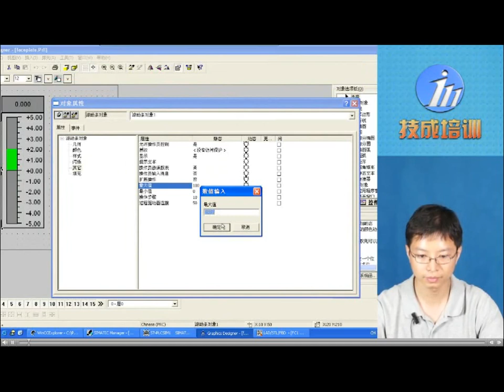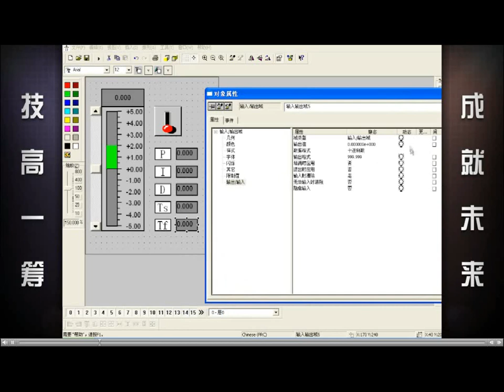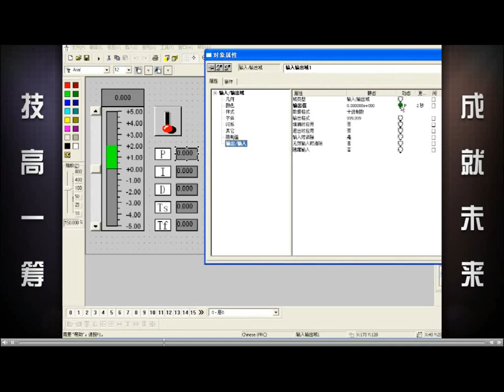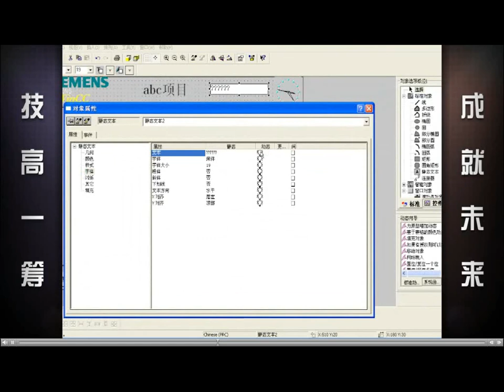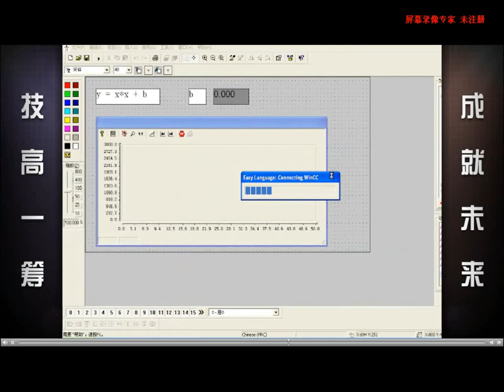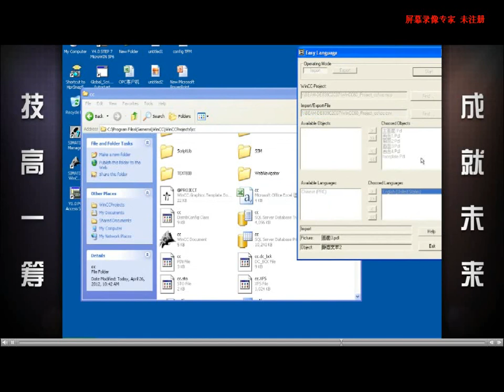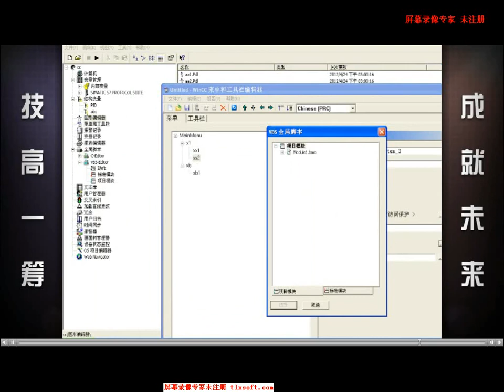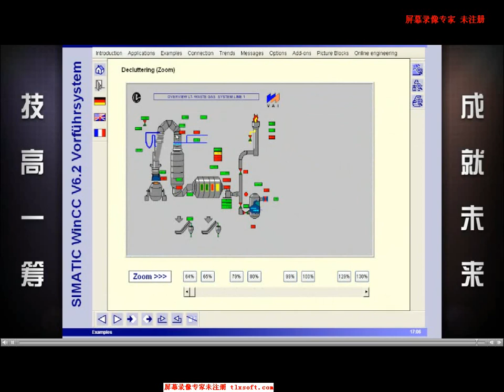WINCC 应用与提高 第22课时 过程画面08